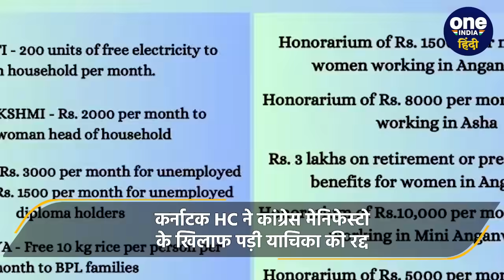Congress Manifesto: चुनाव रद्द करने वाली याचिका पर Karnataka High Court का बड़ा फैसला|वनइंडिया हिंदी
चुनाव के लिए कांग्रेस (Congress) ने अपना मेनिफेस्टो (Congress Manifesto) जारी किया था.  वो अब बेहद चर्चा में है.  बीजेपी (BJP) की तरफ से कांग्रेस (Congress) पर ना केवल आरोप लगाए गए हैं.  बल्कि इसके खिलाफ एक याचिका कर्नाटक हाईकोर्ट (Karnataka High Court) में भी पड़ी थी.  जिस पर सुनवाई करते हुए कर्नाटक हाई कोर्ट ने कांग्रेस की तरफ से कर्नाटक विधानसभा चुनाव (karnataka assembly elections) के दौरान लाए गए मेनिफेस्टो पर अहम टिप्पणी की है.  साथ ही हाईकोर्ट ने इस याचिका पर अपना फैसला भी सुनाया है.